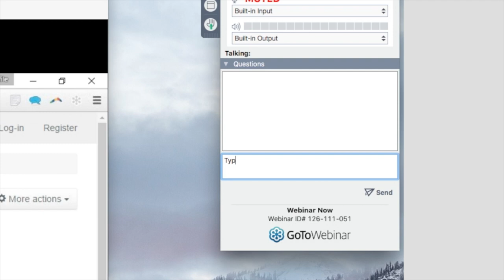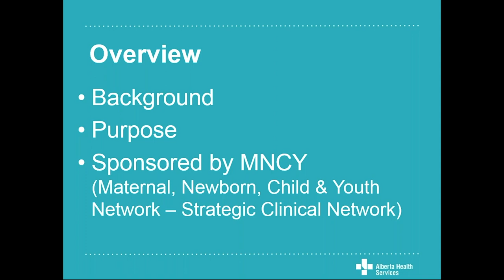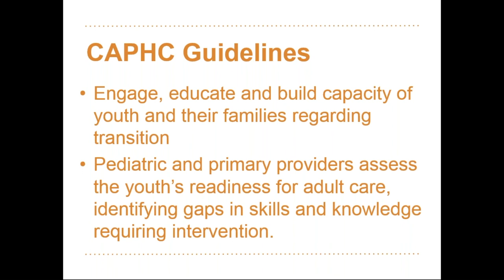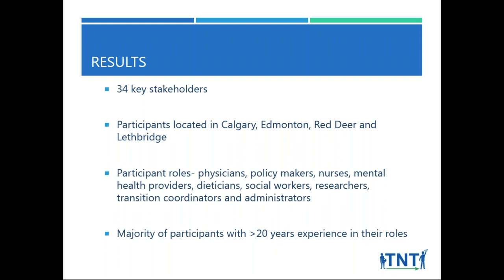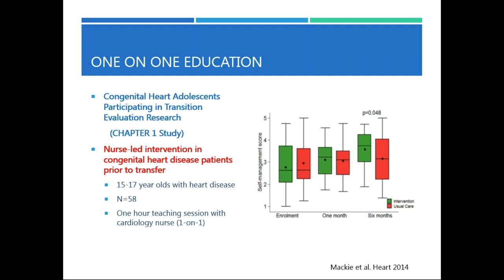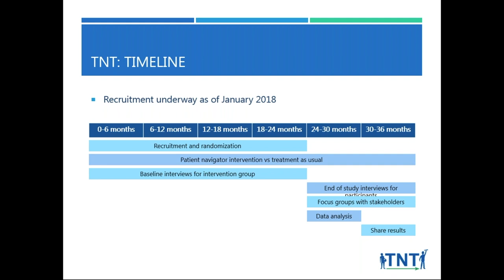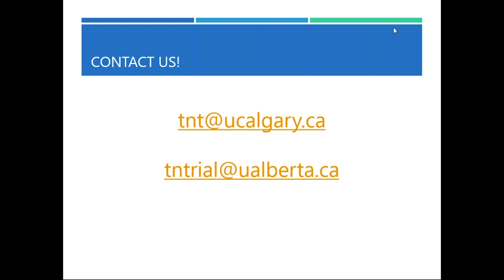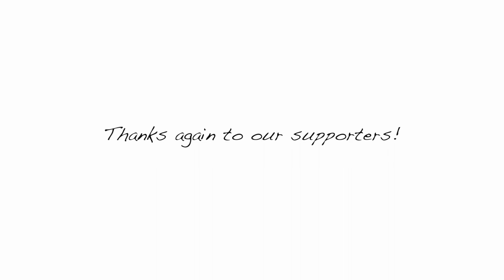Alberta Transition To Adult Care Innovations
Youth with chronic health issues and special healthcare needs often face challenges when transitioning to adult healthcare services.

A team from Alberta Heath Services  will describe the initiatives and research that has brought together the children's hospitals, the community and the rehabilitation hospital through a collaborative research project to improve outcomes for children and families during and after transition.

Objectives:

To discuss development of a Provincial website for transition;
To discuss barriers and challenges to transition in Alberta;
To discuss the development and progress of the Transition Navigator Trial

PRESENTERS

Dr. Susan Samuel MD, MSc

Dr. Samuel is a pediatric nephrologist and clinician scientist. She is an Assistant Professor in the Departments of Pediatrics and Community Health Sciences at the Cumming School of Medicine, University of Calgary.  Her research goals are to improve care and outcomes of children with chronic disease, in particular those with kidney disease and kidney failure.  She is working with a multi-disciplinary team in Alberta to improve transition to adult care, and leads the Alberta Transition Navigator Trial.  She serves on various committees to enhance child health and kidney research both locally and nationally.

Dr. Gina Dimitropoulos RSW, PhD

Dr. Dimitropoulos joined the Faculty of Social Work as an Assistant Professor in 2015. She has over 20 years of clinical experience in both tertiary care and community based settings delivering family based treatments, group therapy and individual counselling for adolescents and adults with mental health issues. She teaches graduate level clinical and research courses. Gina also has extensive experience in various methodologies including randomized controlled trials, mixed methods analysis, health services research and qualitative research.

Karen Johnston

Karen is the Nurse Practitioner Clinical Lead for the Stollery Children’s Hospital Transition Program in Edmonton, Alberta. Previously she ran the transition program for adolescents with type 1 diabetes at the Pediatric Diabetes Education Centre for 10 years and has a passion for working with teens struggling with mental health concerns. Karen has worked 20 years as a nurse in pediatrics, adult and pediatric intensive care, and post-partum. In addition, she has taught at the University of Alberta as a clinical instructor. Karen plays classical guitar and aspires to make sounds that actually sound like music.

Deborah Thul, BSW, RSW

Deborah is a social worker who coordinates the Well on Your Way Youth in Transition program at the Alberta Children's Hospital in Calgary. She has been working in the area of adolescent transition for the past 9 years, assisting ambulatory clinics at the Alberta Children’s Hospital to develop adolescent transition programs that focus on patient readiness using a family-centered care approach. Her work also involves developing community partnerships, addressing system barriers and gaps, and assisting medically complex patients and their families with the transfer to adult care.

Dr. Andrew Mackie

Dr. Mackie is a paediatric cardiologist at the Stollery Children's Hospital and is an Associate Professor at the University of Alberta.  His research interests include: ( i ) the transition from pediatric to adult cardiac care, and how to improve that process for adolescents, their parents, and health care providers; (ii) healthcare resource utilization among children and adults with congenital heart disease (CHD) using administrative databases; (iii) outcomes research in general among children and adults with CHD (e.g. systematic reviews, clinical trials, observational studies, health systems/services).